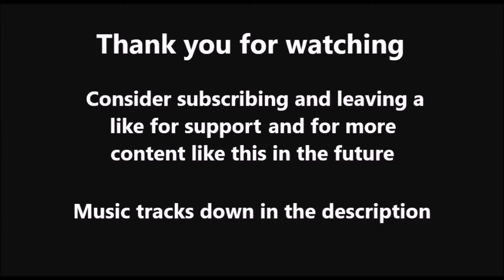Speed Draw - Art Recreation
In this video I, Cake, redraw a picture originally made by Sushii SIG in a different art style. This is also my first official upload.

Supplies Used:

Artist's Loft water color pencils
Artist's Loft color pencils
Artist's Loft soft pastels
Stampin' Up! stampin' pastels
Ticonderoga pencils
Dixon Oriole pencils

Good evening fellow description reader.